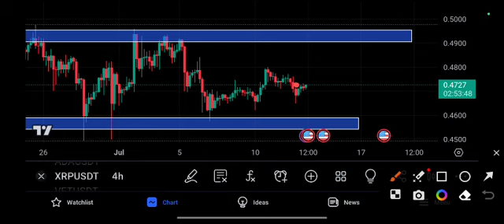XRP Price Prediction Today! XRP Today News